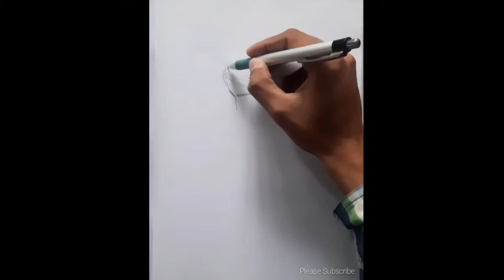Quick Sketch of Beautiful Girl | Real Time Video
M.8146046059